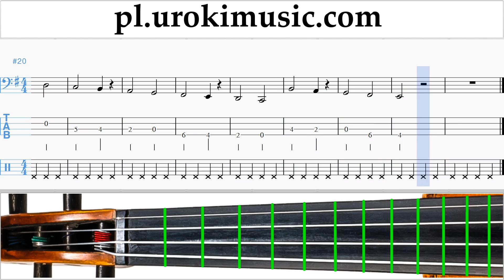Jak Grać Na Wiolonczeli The Pink Panther - Theme Song Tabulatura Lekcje Część 1 Ćwiczenia um-i463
Jak Grać Na Wiolonczeli The Pink Panther - Theme Song Tabulatura Lekcje Część 1 Ćwiczenia um-i463 Część 1 contains exercises. These exercises will prepare you for the Część 2. Proszę pisać w komentarzach, jak uczynić lekcje bardziej przydatne dla Ciebie?